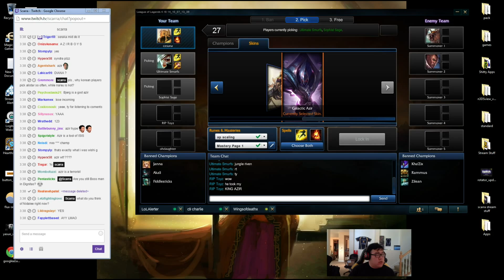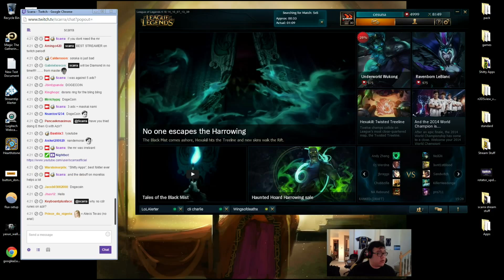Scarra playing azir mid 2 patch 4 18